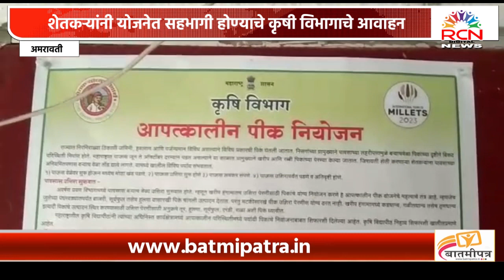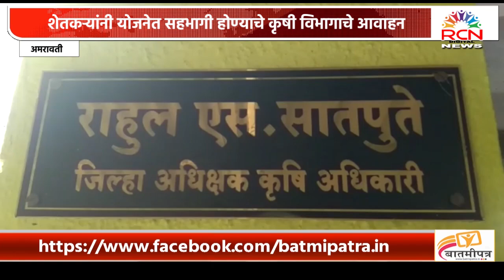AMRAVATI । शेतकऱ्यांनी योजनेत सहभागी होण्याचे कृषी विभागाचे आवाहन